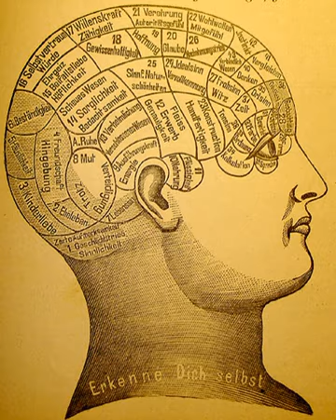Mind | Wikipedia audio article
This is an audio version of the Wikipedia Article:
Mind

- Socrates

SUMMARY
The mind is a set of cognitive faculties including consciousness, perception, thinking, judgement, language and memory. It is usually defined as the faculty of an entity's thoughts and consciousness. It holds the power of imagination, recognition, and appreciation, and is responsible for processing feelings and emotions, resulting in attitudes and actions.There is a lengthy tradition in philosophy, religion, psychology, and cognitive science about what constitutes a mind and what are its distinguishing properties.
One open question regarding the nature of the mind is the mind–body problem, which investigates the relation of the mind to the physical brain and nervous system. Older viewpoints included dualism and idealism, which considered the mind somehow non-physical. Modern views often center around physicalism and functionalism, which hold that the mind is roughly identical with the brain or reducible to physical phenomena such as neuronal activity, though dualism and idealism continue to have many supporters. Another question concerns which types of beings are capable of having minds (New Scientist 8 September 2018 p10). For example, whether mind is exclusive to humans, possessed also by some or all animals, by all living things, whether it is a strictly definable characteristic at all, or whether mind can also be a property of some types of human-made machines.Whatever its nature, it is generally agreed that mind is that which enables a being to have subjective awareness and intentionality towards their environment, to perceive and respond to stimuli with some kind of agency, and to have consciousness, including thinking and feeling.The concept of mind is understood in many different ways by many different cultural and religious traditions. Some see mind as a property exclusive to humans whereas others ascribe properties of mind to non-living entities (e.g. panpsychism and animism), to animals and to deities. Some of the earliest recorded speculations linked mind (sometimes described as identical with soul or spirit) to theories concerning both life after death, and cosmological and natural order, for example in the doctrines of Zoroaster, the Buddha, Plato, Aristotle, and other ancient Greek, Indian and, later, Islamic and medieval European philosophers.
Important philosophers of mind include Plato, Descartes, Leibniz, Locke, Berkeley, Hume, Kant, Hegel, Schopenhauer, Searle, Dennett, Fodor, Nagel, and Chalmers. Psychologists such as Freud and James, and computer scientists such as Turing and Putnam developed influential theories about the nature of the mind. The possibility of nonbiological minds is explored in the field of artificial intelligence, which works closely in relation with cybernetics and information theory to understand the ways in which information processing by nonbiological machines is comparable or different to mental phenomena in the human mind.The mind is also portrayed as the stream of consciousness where sense impressions and mental phenomena are constantly changing